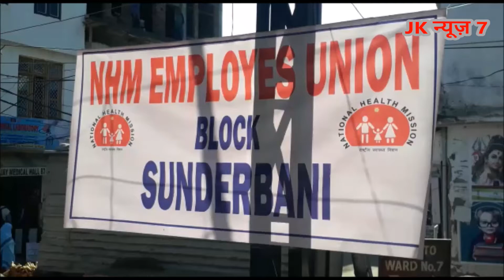Sunderbani NHM Strike against Government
सुंदरबनी के उपजिला अस्पताल में एन एच एम कर्मचारियों द्वारा सरकार के खिलाफ जोरदार प्रदर्शन किया गया।सुबह लगभग दस बजे कर्मचारियों ने अस्पताल परिसर में कामकाज ठप कर प्रदर्शन किया।
कर्मचारियों सरकार से अपनी मांगे के लिए प्रदर्शन किया।
कर्मचारियों ने चेतावनी देते हुए कहा कि जल्दी से जल्दी अगर हमारी मांगे न मानी गई तो वह अनिश्चितकाल हडपर चले जांए गे।